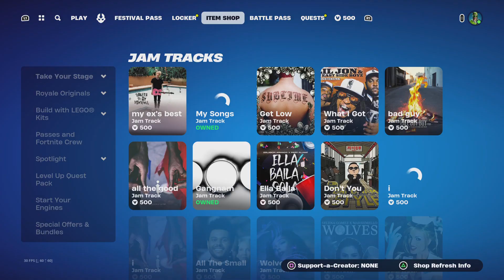Fortnite festival season 3 update